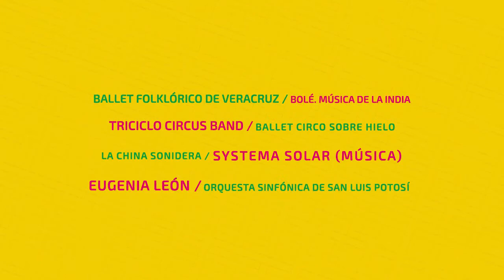7º Festival de la Zona Media